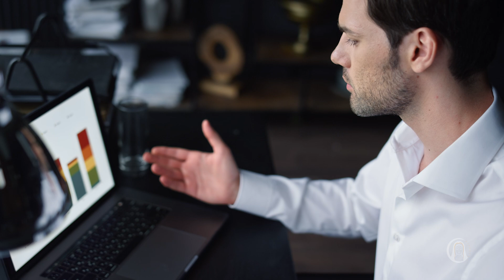A PÁTRIA DO CRUZEIRO | Bezerra de Menezes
Em sua palestra, o Irmão Espiritual Bezerra de Menezes nos fala sobre a programação e planejamento do nosso planeta e nossa nação. Acompanhe!